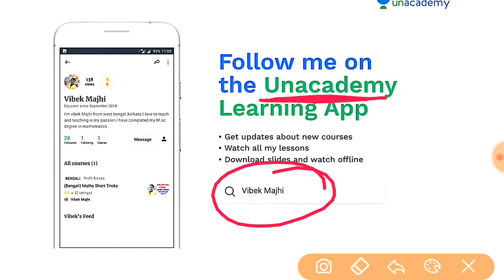Percentage short tricks in bengali || food si | rpf | ssc gd | wbcs